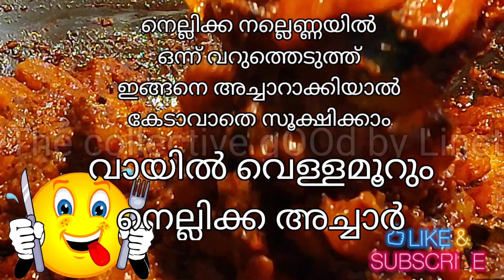ഇതിലും രുചിയിൽ നെല്ലിക്ക അച്ചാർ തയ്യാറാക്കാൻ പറ്റില്ല തീർച്ച